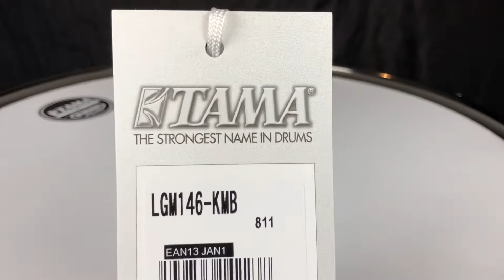14" x6" Tama S.L.P G-Maple - LGM146-KMB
14" x6" Tama S.L.P G-Maple - LGM146-KMB